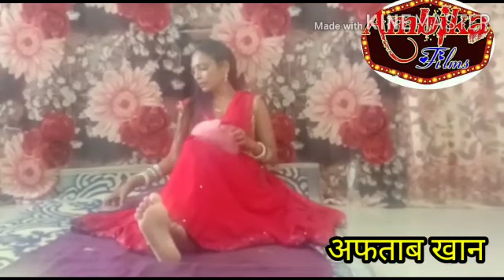लव यू लव यू का झगड़ा रोहित यादव सपना पटेलAmbika film chaInel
लव यू लव यू का झगड़ा रोहित यादव सपना पटेल आप लोग हमारे कंपनी में काम करने के लिए संपर्क करें 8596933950और हमारे वीडियो को लाइक सब्सक्राइब कमेंट शेयर जरूर करिए नीचे जो लिंग है इसको दबाए भोजपुरी हॉट गाना सुनाएं जय भोजपुरिया समाज